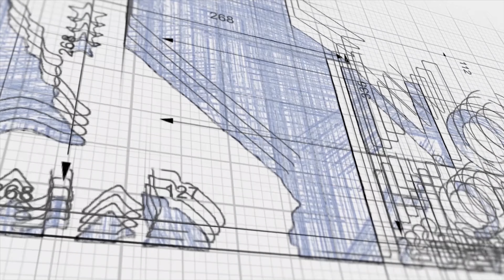NORCAL 7b rock